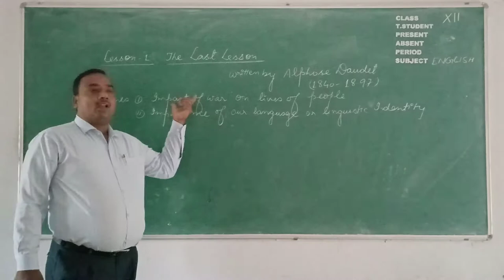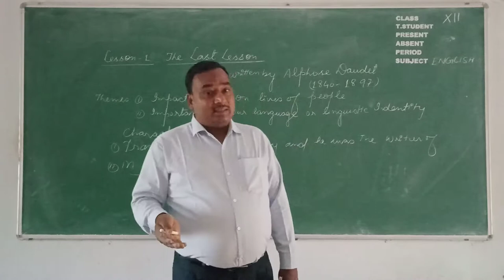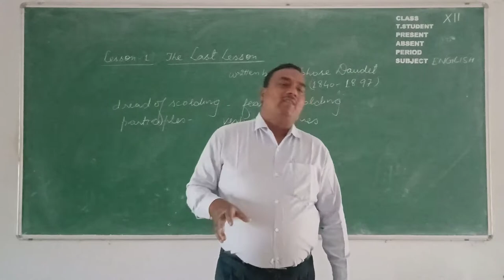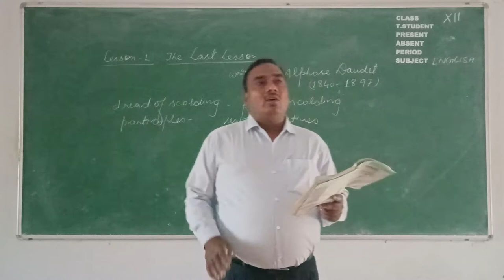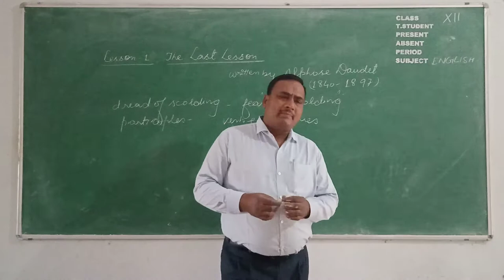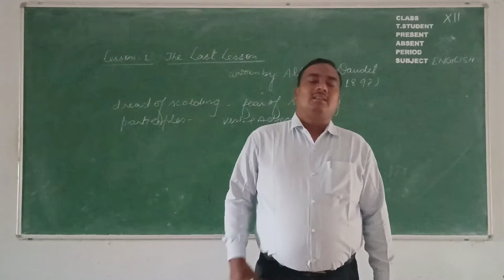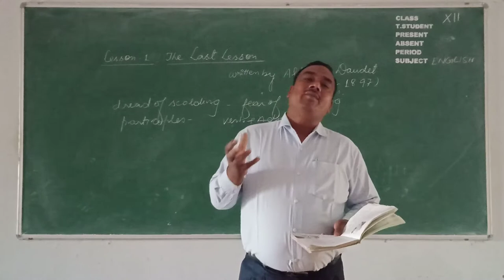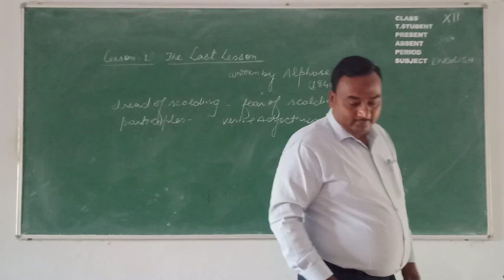Class 12 English Flamingo The Last Lesson